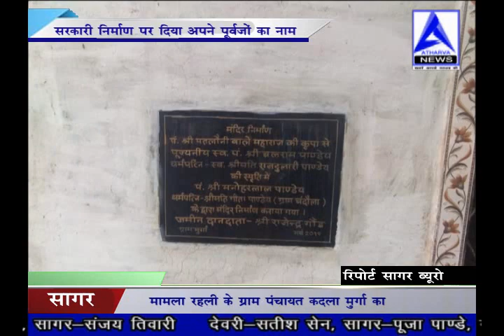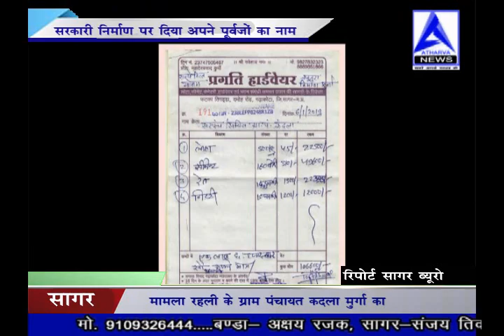सरकारी निर्माण को दिया अपने पूर्वजों का नाम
मामला रहली की ग्राम पंचायत कदला मुर्गा का